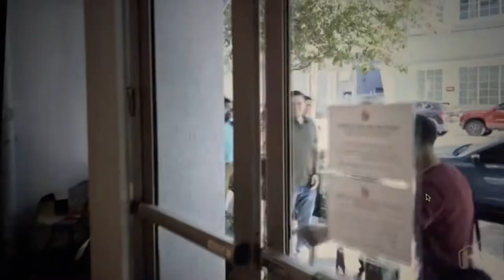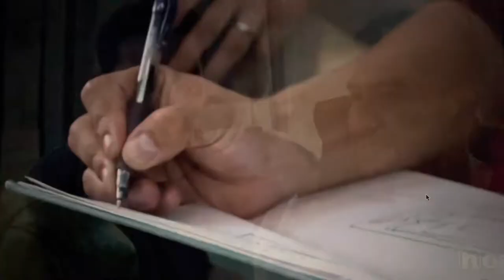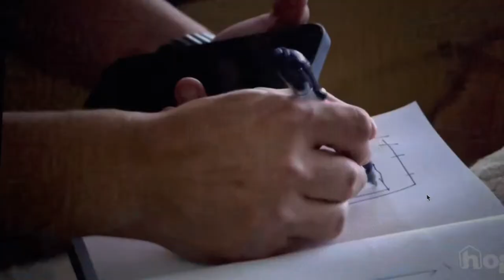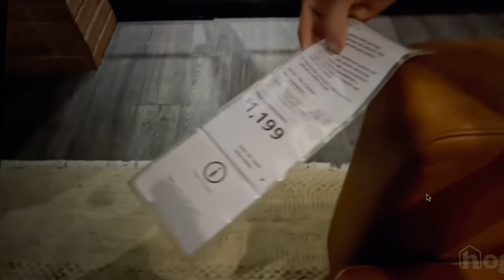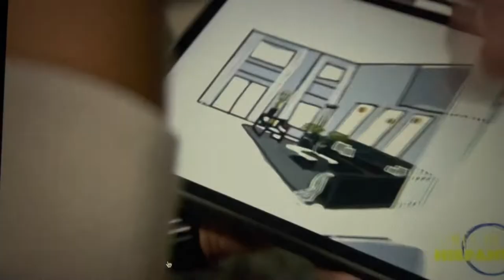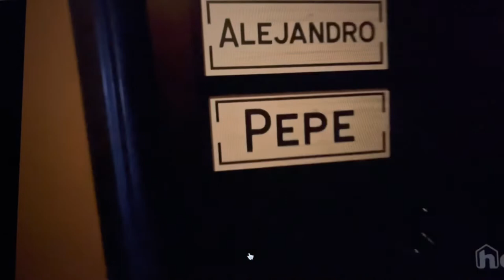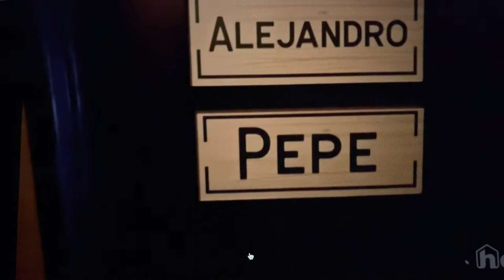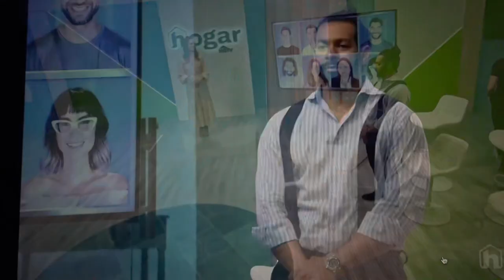Hogar Star 2-2